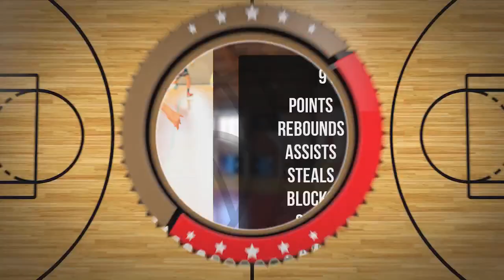Nikola Pasternak Player Mixtape DC107 Girls Brzesko 2024